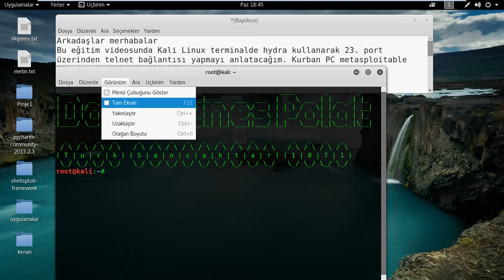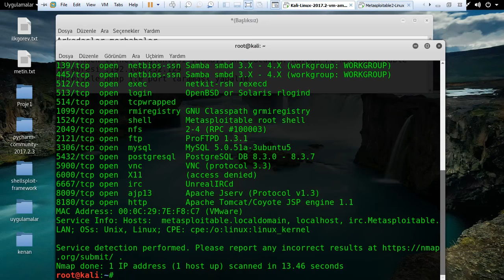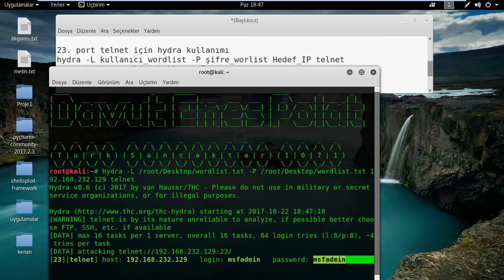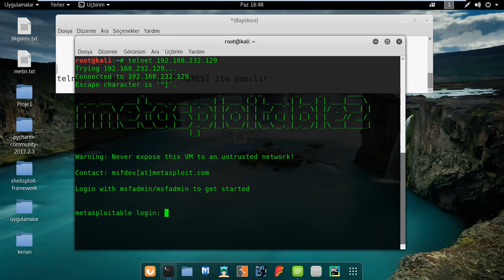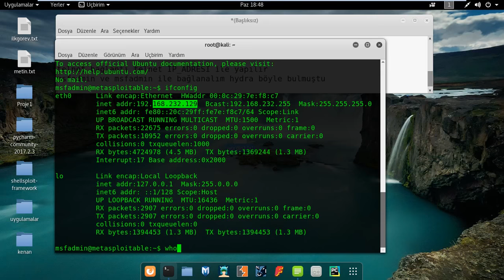Hydra ile 23. Port Telnet Kullanıcı adı ve Şifre bulma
Bu eğitim videomuzda hydra kullanarak 23. portu açık olarak tespit edilen hedefin kullanıcı adı ve şifresini bulma anlatılmaktadır.